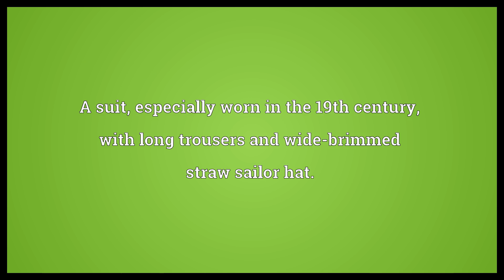Man-o'-war suit Meaning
Video shows what man-o'-war suit means. A suit, especially worn in the 19th century, with long trousers and wide-brimmed straw sailor hat..  Man-o'-war suit Meaning. How to pronounce, definition audio dictionary. How to say man-o'-war suit. Powered by MaryTTS, Wiktionary